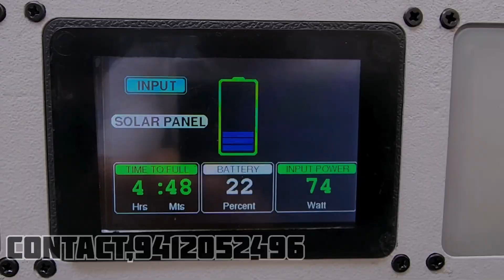Solar panal manufacturing Dehradun || Solar inverter kit wholesale price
No.1 Solar Panel Manufacturer |
Solar panels का बिज़नेस कैसे करे
बिजली का बिल करें 0 / सोलर Panel से चलायें AC / BEST SOLAR PANEL in INDIA /1000 से शुरू करें बिज़नेस

solar inverter for home with battery
solar inverter with battery

Search related to this video--
list of solar panel manufacturers in india
list of solar panel manufacturers in india 2022
top solar panel manufacturers in india listed in stock exchange
300 watt solar panel price in india
solar panel subsidy
500 watt solar panel price in india

SHOW LESS

fan wholesale market in Delhi